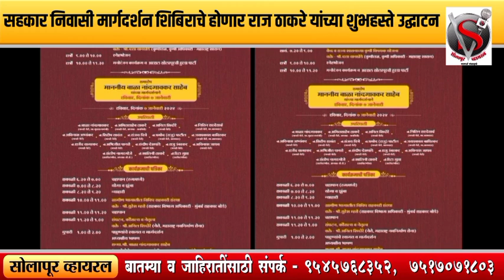राज्यस्तरीय सहकार निवासी मार्गदर्शन शिबिराचे होणार राजसाहेब ठाकरे यांच्या शुभहस्ते उद्घाटन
राज्यस्तरीय सहकार निवासी मार्गदर्शन शिबिराचे होणार राजसाहेब ठाकरे यांच्या शुभहस्ते उद्घाटन; मनसे नेते दिलीप बापू धोत्रे यांचे सहकार तपसव्यांना आव्हान!
ऊस गाळप#ऊस#शेतकऱ्यांचा ऊस वेळेत गाळप होणार#गाळप हंगाम#ऊस गळीत हंगाम#राज्यातला ऊस गाळप हंगाम यंदा १ ऑक्टोबरपासून सुरु होणार#साखर कारखान्यांचा गाळप हंगाम#ऊस उत्पादक#गळीत हंगाम#गळीत हंगाम संपलासह्याद्रिचा गळीत हंगाम#agriculture minister#animal husbandry minister#chief minister#deputy chief minister#mumbai#october 15#sahyadri#state#decision in meeting#fall season#guest house#sugarcane#kolhapur,maharashtra#abp majha live#abp majha live news#तेरणा शेतकरी साखर कारखानाशेतकरी जवाहर शेतकरी सहकारी साखर कारखाना भरतीशेतकरी संघटना कोल्हापूर#कारखानासाखर कारखानाऊसतोड कारखानाऊस कारखानेगुळ पावडरचा कारखानाजरंडेश्वर सहकारी कारखानाविठ्ठलराव शिंदे साखर कारखानाकारखाने कधी सुरू होणार#सांगली: वसंतदादा साखर कारखाना खासगी कंपनी चालवणार#ऊस शेतीविषयच भारीउस्मानाबाद ऊसतोड कामगार#कर्मचाऱ्यांनाडॉ. तानाजी सावंत#महाराष्ट्र राजकारण#कोरोनामुकादम शिवसेना अजित पवार#एकनाथ शिंदेभाडेतत्त्व जरंडेश्वर कारखानाजाए दs जान कारखाना मेंराजेवाडी साखर कारखानाकृष्णा सहकारी साखर कारखानासाखर कारखाना संपूर्ण माहितीविठ्ठलराव शिंदे साखर कारखानासहकार शिरोमणी सहकारी कारखानाबिहार में खाद कारखाना कहाँ स्थित हैभोरमदेव सहकारी शक्कर कारखाना कवर्धाबिहार में सिगरेट का कारखाना कहाँ स्थित हैसांगली: वसंतदादा साखर कारखाना खासगी कंपनी चालवणार#ईस्ट इंडिया कंपनी ने भारत में अपना पहला कारखाना कहां खोला थाएक जींस पैंट कारखाना खोलने में कितना प्रकार का मशीन लगता है।ॲग्रोवन ऍग्रोवन ऍग्रोवन top20 पश्चिम महाराष्ट्र पाऊस#एप्रिल महिन्यातील पिकेहवामान अंदाज महाराष्ट्र live#एप्रिल महिन्यात कोणत्या पिकाची लागवड करावीepaper agrowon#online paper#agrown e paper#agrowon#agriculture#शेतीagrowon marathi#agrowon today#agrowon news live#agrowon saam tv#agrowon yashogatha#agrowon market#agrowon epaper#agrowon video#agrowon live#शेतकरीsoybean soybean rate#soybean price#soybean market#soybean price today